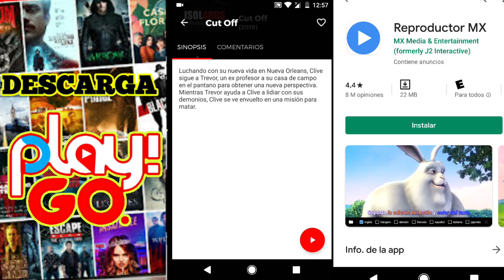✔PLAY GO! Usuario y Contraseña Actualizada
Datos de PLAY GO!

Contraseña 123456